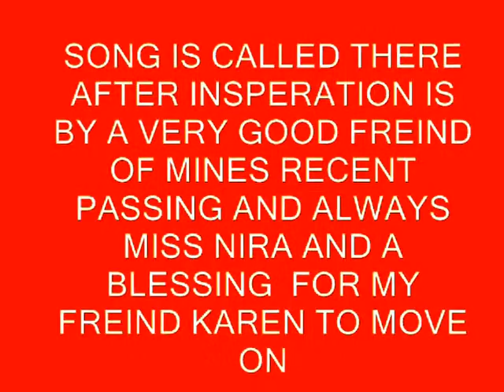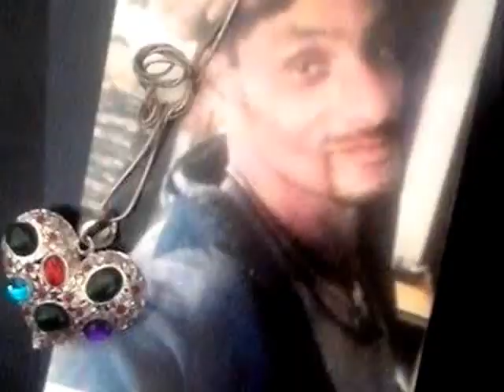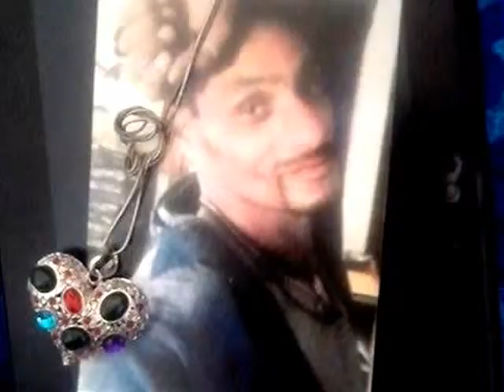Copy of ORIGINAL-MUSIC-BY-ERIC-JAMES-SINGLETON